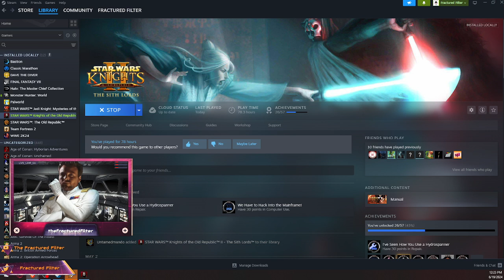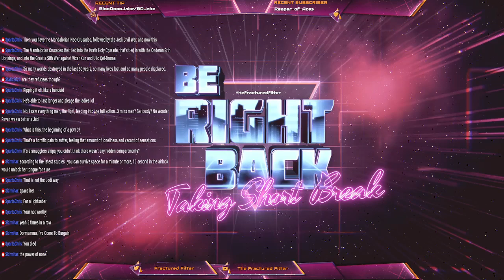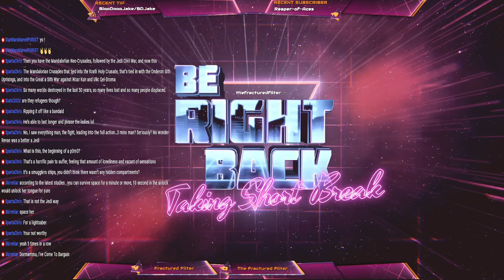Fractured Filter Plays Star Wars: Knights of the Old Republic II - The Sith Lords Part 4